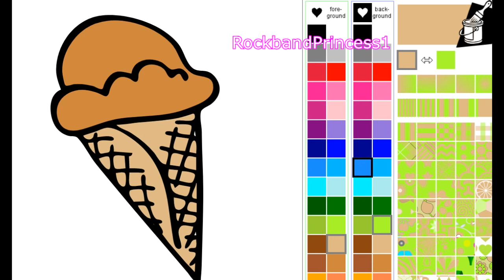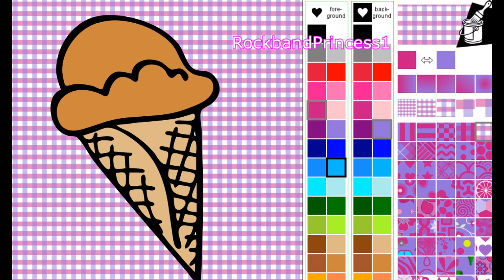Ice Cream Coloring Page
Ice Cream Coloring Page . Enjoy this fun and easy ice cream coloring page and game found online here you can begin drawing on your computer screen the book page is simple to color in see this videos actions to learn how to use this program and click colors screen on the monitor to fill in pictures featured. There's so many pages online for you to color and paint. This colouring book offers fun fruits and desserts for drawing & coloring. Use the menu listed on the side of the screen on your coloring page.

Go ahead and experiment with different colors its easy you can even click on different elements to create fun patterns with your colors making the game interesting watch how to make fun patterns with this program it's images really pop with the different pattern ideas the instructions on this game are easy enough for a toddler to use an you can use colors that come natural to you. I pick the colors that are near me first .
Find other coloring games right now for free online free they have no downloading needed to start the game like this colouring page shown.

Watch us color in other worksheets and some educational work sheets that need answers for you to do work on your own like multiplication to figure out the color use this makes learning fun and colour that provide hours of entertainment.

Some sheets offer balls for you to count and color in . Find a colorful array of paints and colors to use like blue, oranges, green, red, purple, pink these coloring pages are great for baby to older kids!

Take your time filling in your ice cream cone you can craft up the perfect flavor develop a really stylish one too by adding designs the database on this coloring page game has several patterns allow the far right edge of the color chart just click on the coded pattern and pick your colors.
This easel is so simple to use that it makes coloring easy and to use the eraser you just click on another color and reclick that same spot to ad a different color on your ice cream!

We pick a dark brown the color of coffee it highlights the scoop well and look like chocolate ice cream. pick out your color in ice cream flavor just colour it the way you want it to look it needs no real label when it comes to a tasty treat. Use the colors and mixing chart to create your favorite flavor even if you like vanilla icream to rainbow ice cream the coloured scheme can make it make you can even add one, two or even three colors from the table and mix it in a pattern.
It's time to pick out the color of ice cream on your screen use the palette to sample all of the colors just slide your computer mouse over the wall of colors and click one.

These are great coloring pages for adults and even for kids! The
coloring page offers a pdf file thats free and printable for you to print out for free at your home just follow the steps with directions
shown.